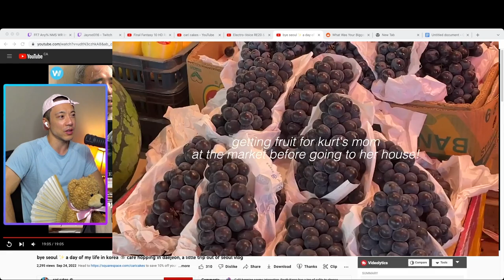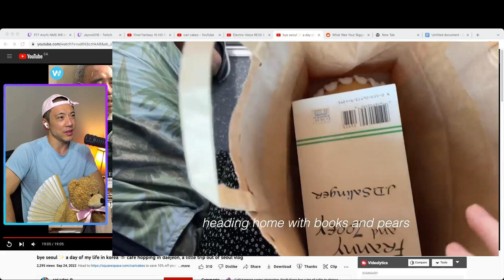My Favorite Korean 🇺🇸 YouTuber